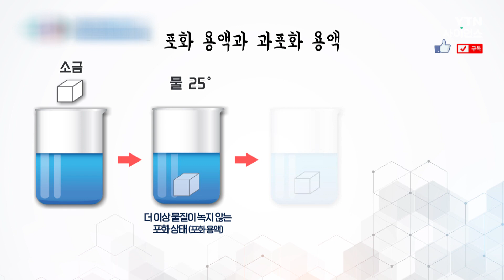[핫클립] 소금 보석 결정 만들기 / YTN 사이언스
실, 소금물과 같은 간단한 재료로 보석을 만들 수 있다?!
집에서 간단한 준비물로 예쁜 소금 보석 결정을 만들어보자.

소금 보석 결정 만들기 / YTN 사이언스